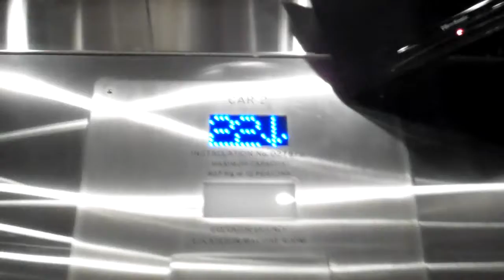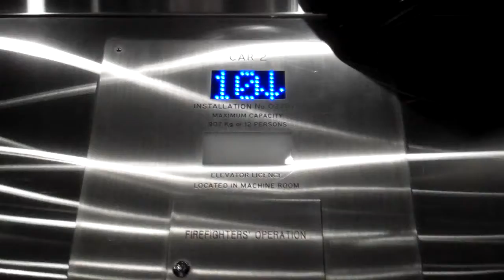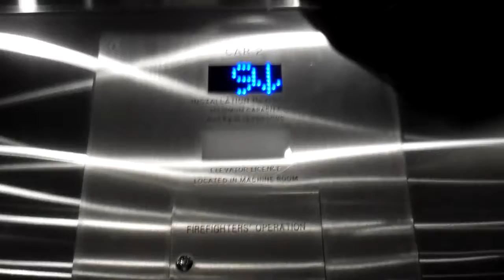Dover-Turnbull/ThyssenKrupp Traction Elevator 2 at the Best Western Primrose in Toronto, ON, Canada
This elevator was broken the day before. I didn't go to or past the lobby to decrease the odds of an encounter with an employee. I got off the elevator because it was going to L. I don't know why I didn't try to get the elevator to come back and go back up to 20.
This video was filmed on April 30, 2012.